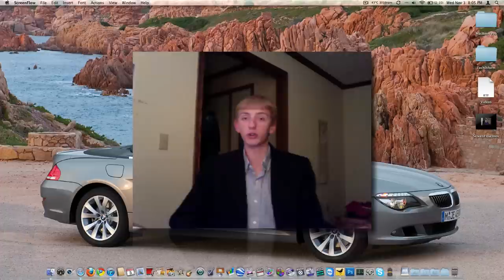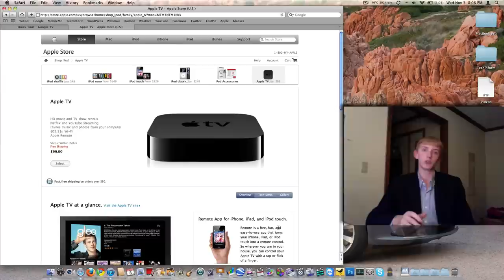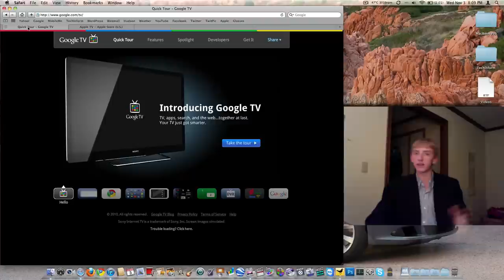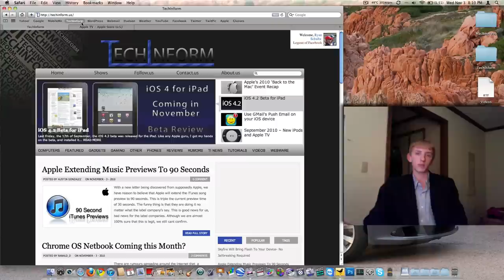What Does the Future of TV Hold?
A lot has happened to TVs, what are you thoughts?  Apple TV or Google TV?